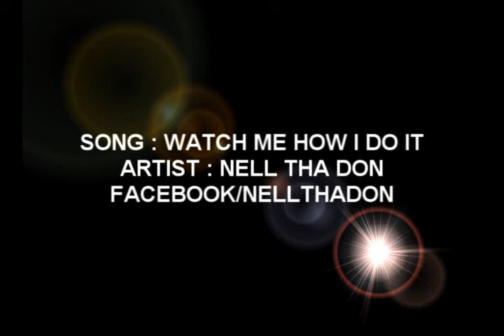lounge barbershop.wmv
THE LOUNGE BARBERSHOP 1st PROMO COMERCIAL